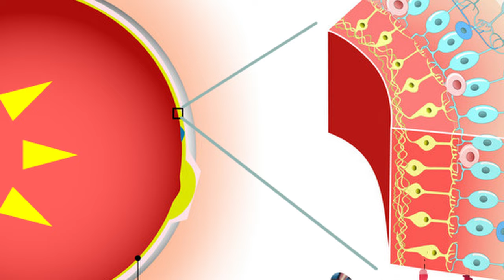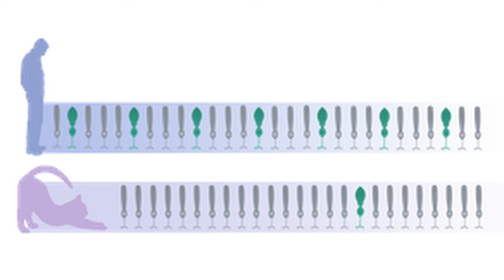Como funciona a visão dos GATOS!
Os gatos são animais fascinantes, com habilidades únicas e impressionantes, incluindo sua visão. A visão dos gatos é diferente da dos seres humanos em vários aspectos.

00:59 Em primeiro lugar, a visão dos gatos é mais adaptada para a caça noturna. Eles têm uma visão noturna excelente, graças a uma camada de células especiais na retina chamada tapetum lucidum, que reflete a luz e aumenta a sensibilidade visual em ambientes de pouca luz. Isso permite que os gatos detectem movimentos em situações de baixa iluminação que seriam invisíveis para nós.

02:11 Além disso, a visão dos gatos tem um campo de visão mais amplo que o dos seres humanos. Os olhos dos gatos estão localizados mais à frente da cabeça do que os nossos, permitindo que eles tenham uma visão panorâmica de quase 180 graus. No entanto, a visão periférica dos gatos é menos precisa do que a dos seres humanos, o que significa que eles têm dificuldade em distinguir detalhes nessa área.

05:45 Outra diferença importante na visão dos gatos é que eles são parcialmente daltônicos. Enquanto os seres humanos podem ver uma gama completa de cores, os gatos têm dificuldade em distinguir certas cores, como vermelho e verde. Isso ocorre porque a retina dos gatos contém menos células responsáveis pela percepção de cores do que a dos seres humanos.

06:55 Por fim, a visão dos gatos é muito aguçada e precisa. Eles têm uma capacidade incrível de focar rapidamente em objetos em movimento, o que é uma habilidade essencial para a caça. Além disso, os olhos dos gatos têm uma abertura estreita, permitindo que eles ajustem facilmente a profundidade de campo e percebam objetos a diferentes distâncias com grande clareza.

08:00 Em resumo, a visão dos gatos é uma adaptação incrível para sua vida noturna e caça. Eles têm uma visão noturna superior, um campo de visão mais amplo e uma capacidade de foco precisa que os tornam caçadores incríveis e animais fascinantes para se observar.